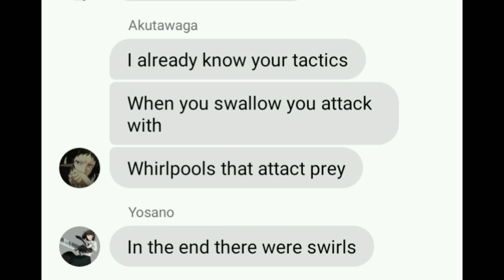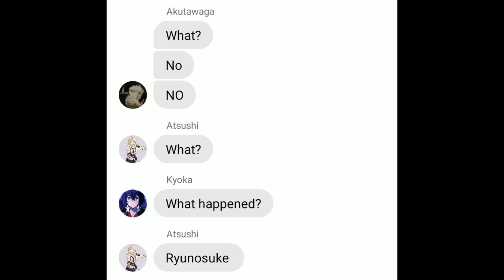Part 9 Athena BSD Lyric Prank-Charybdis English